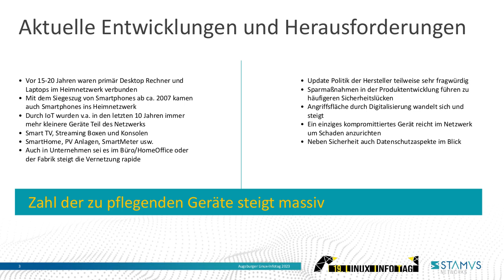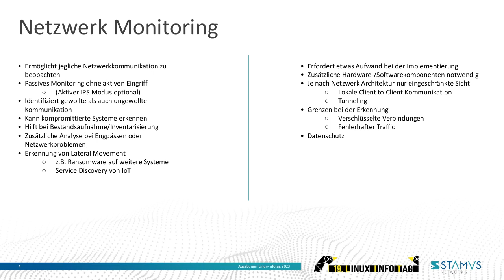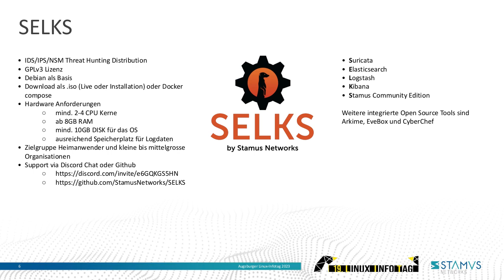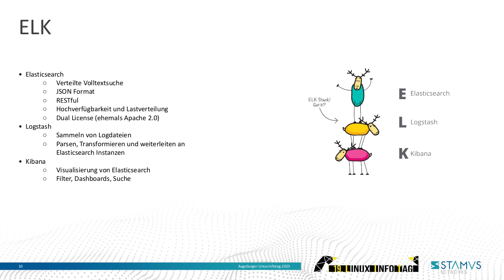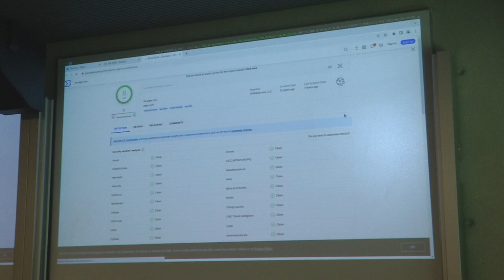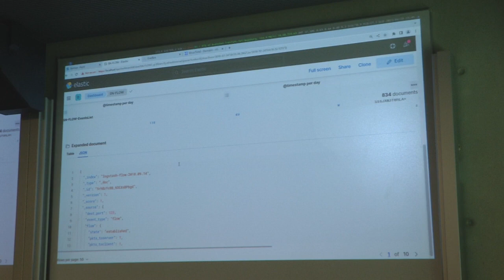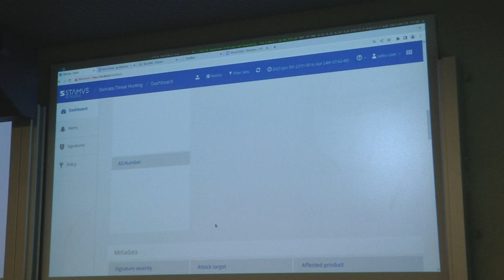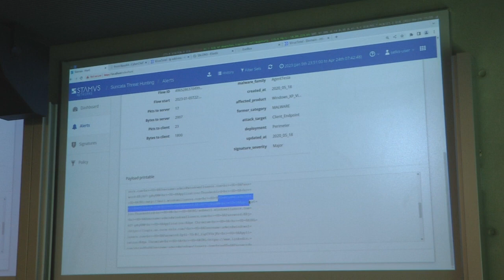LIT2023: Netzwerk Security Monitoring im Heimnetzwerk mit der freien SELKS Distribution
Netzwerk Security Monitoring im Heimnetzwerk mit der freien SELKS Distribution
von Andreas Herz

In Zeiten von Smart TV, IoT, Heimautomatisierung, Smartmeter und vielen weiteren technischen Komponenten im Heimnetzwerk kommt dem Monitoring der Netzwerksicherheit auch im privaten Umfeld eine größere Bedeutung zu. Durch das Monitoring des Netzwerkverkehrs können ungewollte Verbindungen oder potentielle Sicherheitslücken der Komponenten aufgedeckt werden.

In diesem Vortrag nutzen wir die freie Linux Distribution SELKS, die mit mehreren Open Source Tools die Überwachung des Heimnetzwerks erlaubt. SELKS steht für die verwendeten Komponenten Suricata, Elasticsearch, Logstash, Kibana und Stamus Community Edition. Mit einem Testsetup werden die einzelnen Komponenten vorgestellt und wie die Integration im eigenen Netzwerk erfolgen könnte. Es werden praktische Handlungsempfehlungen mitgegeben, um auch das eigene Netzwerk zu Hause oder in der Firma abzusichern.